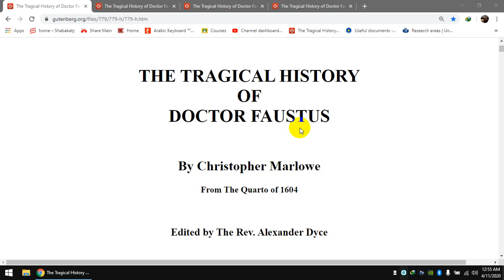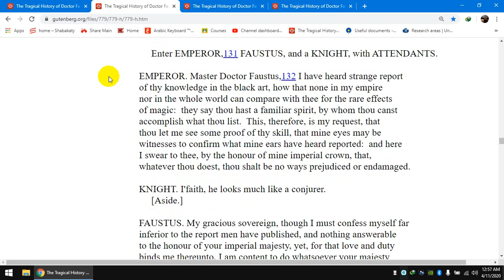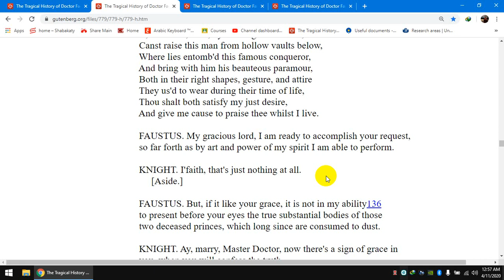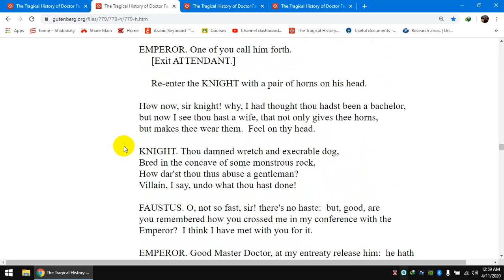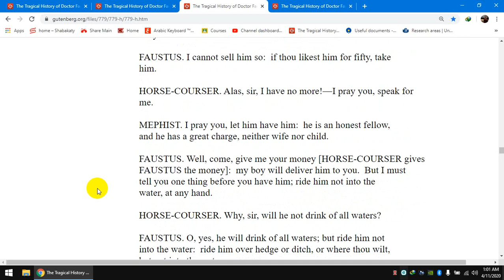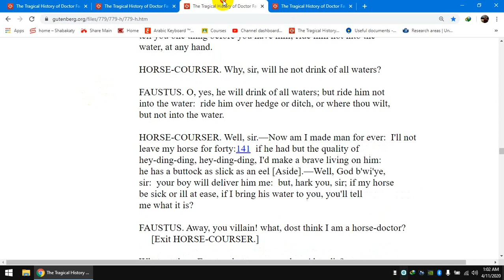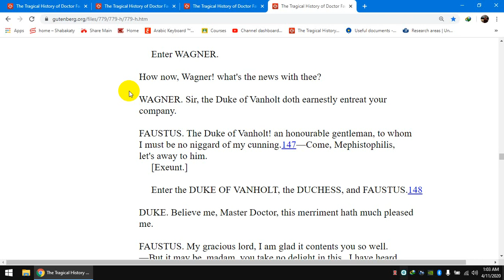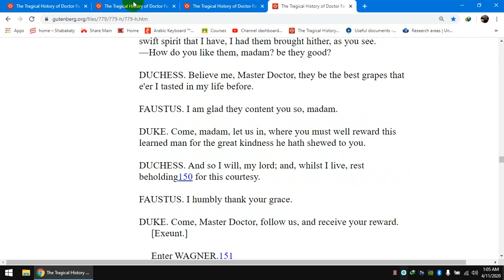Dr Faustus Scene 10, Scene 11, Scene 12, and Scene 13